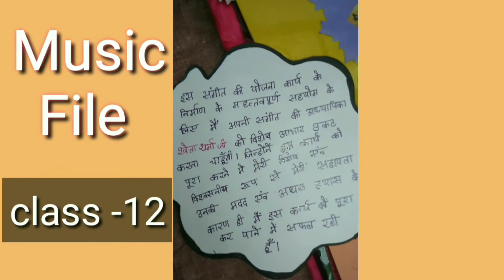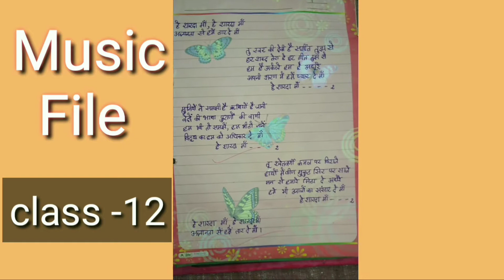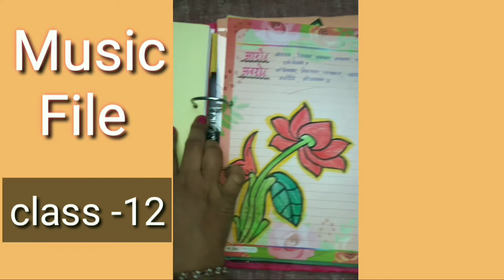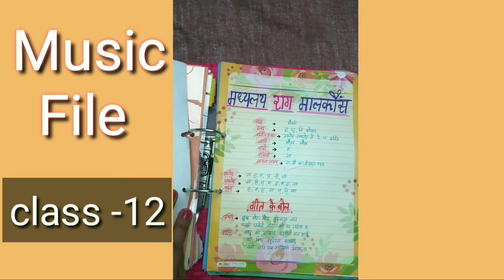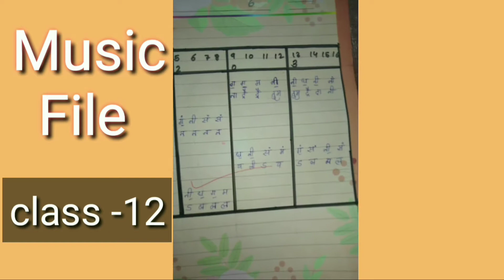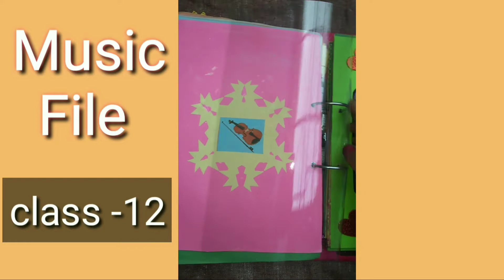Music file | File decoration ideas |Class 12 music file